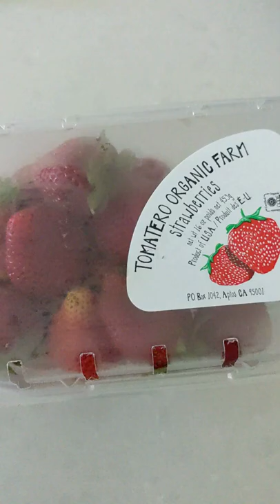Strawberry Photography | Behind the Scenes | Summer Photography Inspiration | Hard Light